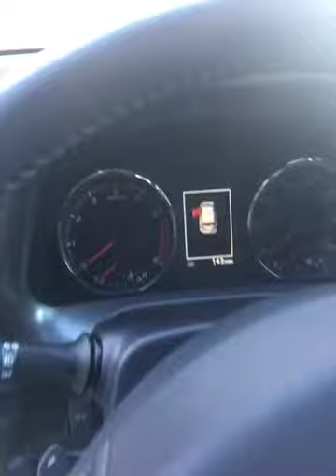My new Toyota RAV4 2017 Barcelona red